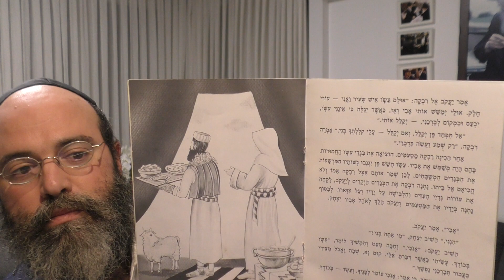Paraschat Toldot super erklärt